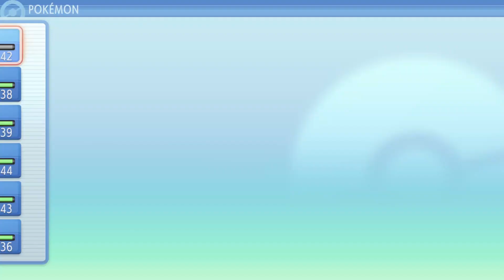Reading and Fighting - Pokémon Shining Pearl Nuzlocke Part 14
We make our way to Canalave City because Cynthia told us to go read some books.  When we arrive at Canalave City we get challenged by our rival to see who is boss.  Then we get the pleasure of reading random stories in the Canalave City library.  Finally, we get done reading and get fighting in the Canalave City Gym.